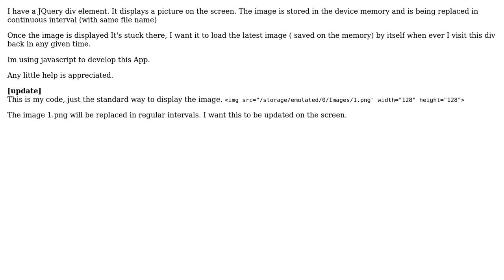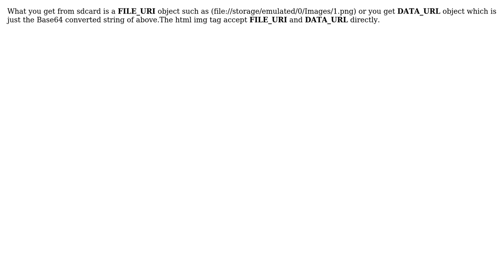Refreshing a particular div content using javascript / jQuery (2 Solutions!!)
Refreshing a particular div content using javascript / jQuery

With thanks & praise to God, and with thanks to the many people who have made this project possible! You are responsible for your own actions.